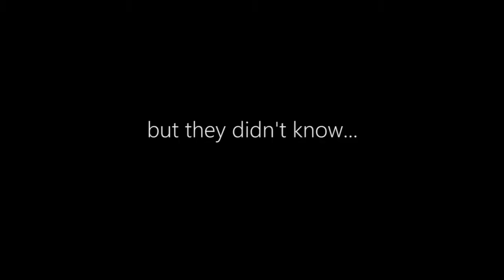Sum of Existence Trailer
Liz is the victim of a vicious assault but is hypnotized to forget it ever happened. However the attacker will go to any lengths to make sure she never forgets him.